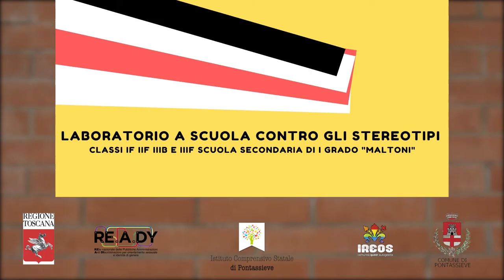Pontassieve - A scuola contro gli stereotipi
Il Comune di Pontassieve dà voce agli studenti e alle studentesse della scuola secondaria di I grado Maltoni, che hanno partecipato al percorso A scuola contro gli stereotipi svolto con l’associazione IREOS e hanno deciso di prendere la parola contro il bullismo omotransfobico, consapevoli che ognuno e ognuna può fare la propria parte contro questo fenomeno che è stato ulteriormente amplificato dall’accesso ai social, come nel caso del cyberbullismo.